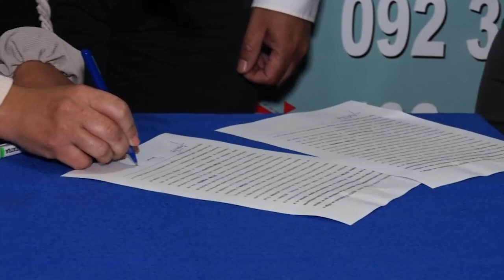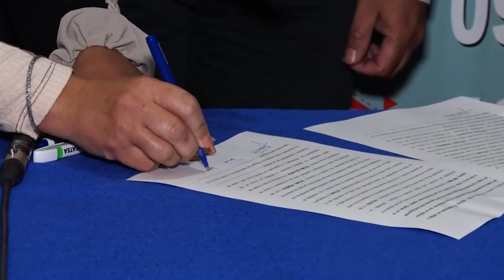ATATEA y Ministerio de Transporte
A través del convenio entre ATATEA y el MTOP, se podrán realizar obras para concretar el nuevo centro terapéutico.